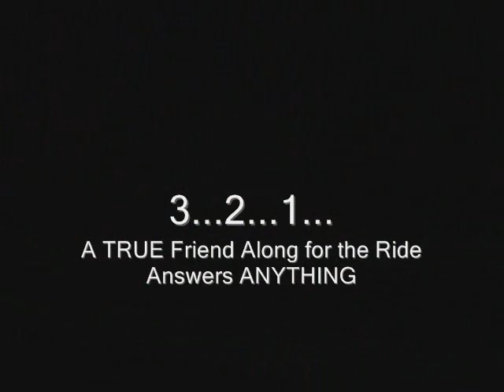Rare Flat Blue 800HP Porsche 997TT Drag Racing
takes their Porsche 997TT to Speedworld Drags for some shake down runs.  Best ET of 11.16mph and Best MPH of 134.37.